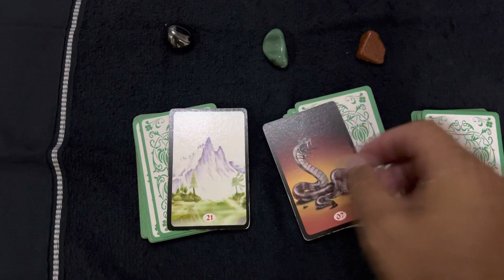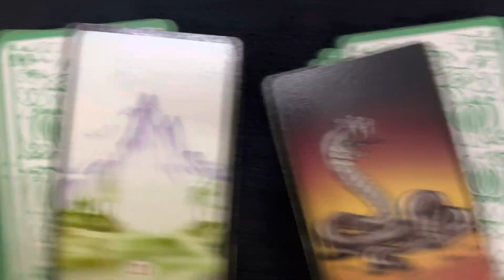As Brigas vão Parar? Escolha uma Carta e entenda sua situação!!!